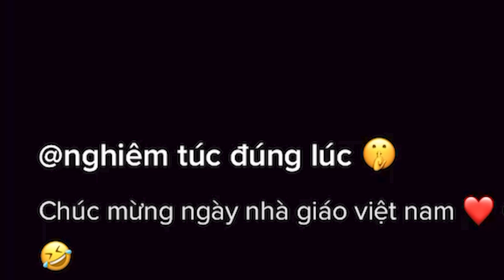lần đầu tiên mì tôm có trong thanh long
ʕ•́ᴥ•̀ʔっ